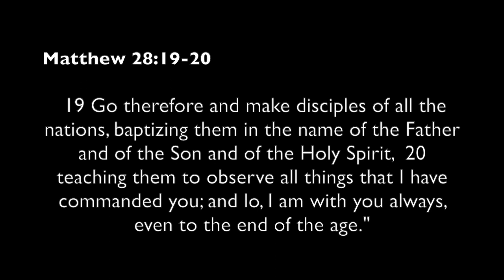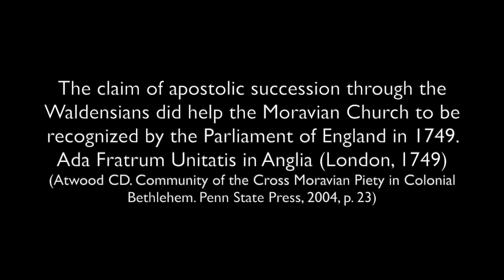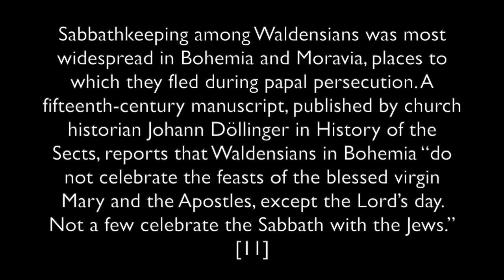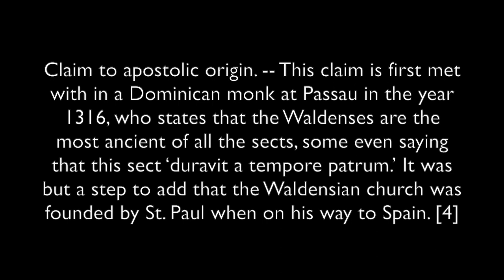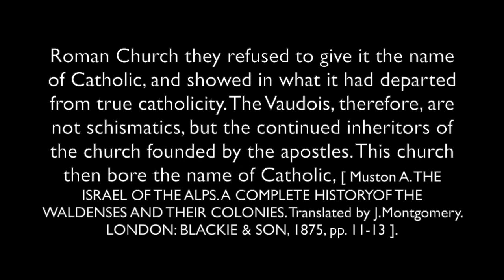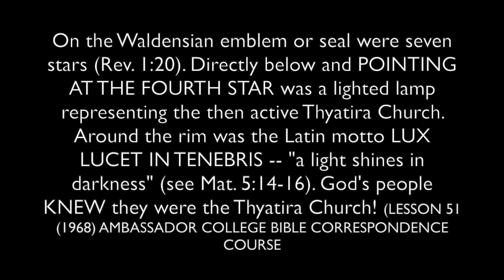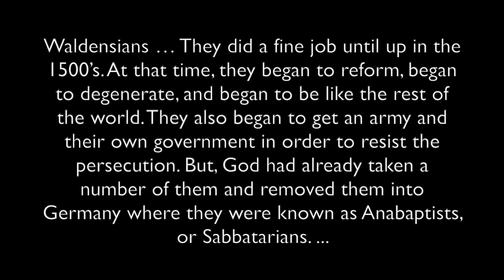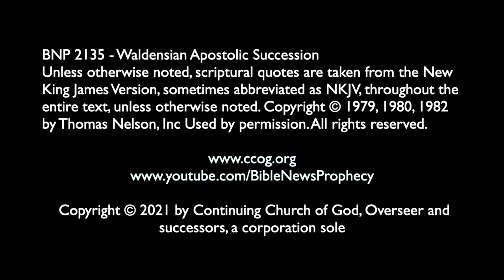Waldensian Apostolic Succession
Jesus said that the true church would continue to the end of the age. Did any in the groups called Waldensians (or Waldenses), Vaudois, or Moravians have apostolic succession? Were there such claims over 500 years ago? Did any group claim to have an actual apostolic succession list of bishops? Was such a list at least partially accepted by the British Parliament in the 18th century or the Greek Orthodox Church in the 15th century or others centuries ago? Could the Waldenses have came from the true church in Antioch or Asia Minor in the 3rd or 4th centuries? Do modern American Waldensians claim to have such a list? What about the ones associated with that church or its Archivo Della Tavola Valdese in Italy? Did Dr. Thiel put together such a list and share it with them? Can such a list be seen today? Dr. Thiel goes over that and some of his research into this topic, while also asking for others to help fill in the gaps or assist in improving the list in this video. Dr. Thiel also discusses its symbol with a candle on a lampstand pointing to the fourth star and Jesus words in Revelation.